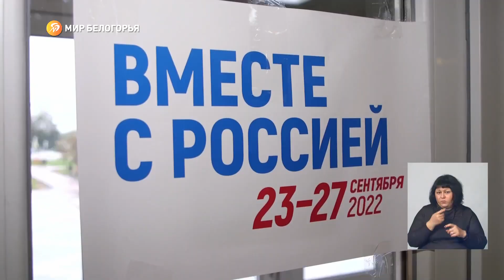Избирательные участки для голосования на референдуме открылись в Корочанском районе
Один из тех, кто сегодня сделал свой выбор – Андрей Портной из Луганской народной республики. Полгода назад со своей мамой он вынужденно переехал в наш регион к родственникам – его город Попасная уничтожали ВСУ

Голосование будет идти до 27 сентября включительно. Жители территорий-участниц референдумов, проживающие сейчас в Белгородской области, смогут сделать свой выбор в любом муниципалитете